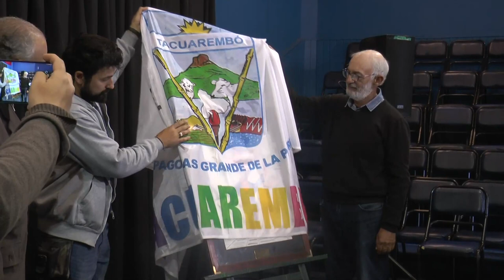Se realizó un homenaje al escultor Carlos Sabaño en Casa de la Cultura